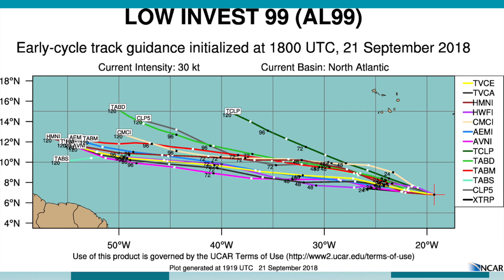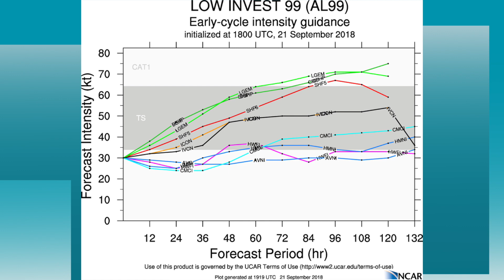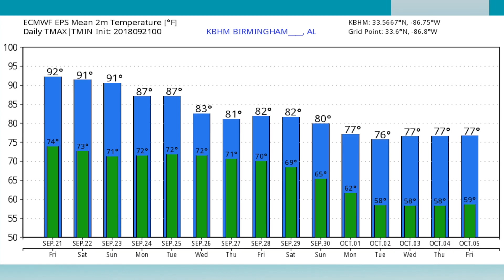September 21, 2018 Weather Xtreme Video - Afternoon Edition